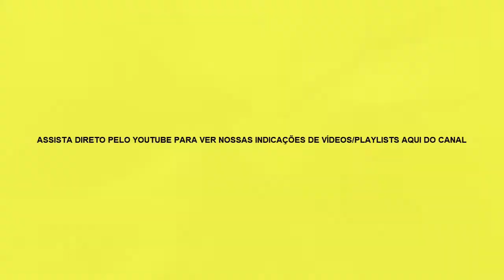Rearmonização | Hino 002 | Saudosa lembrança | Hinos da Harpa Cristã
Se quiserem apoiar nosso canal, (já que não podemos fazer lives aqui ainda, e portanto não podemos receber doações dos apoiadores) com qualquer quantia, vocês podem transferir para essa conta poupança abaixo do Banco do Brasil:
 Agência: 4391-5
 Conta Poupança: 61.176-X (X é igual a 0)
 Variação: 51